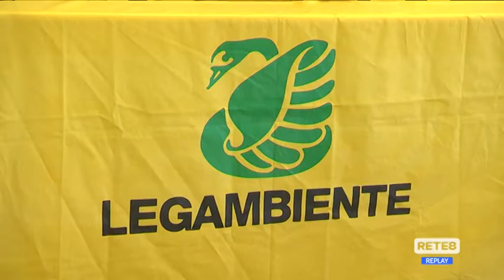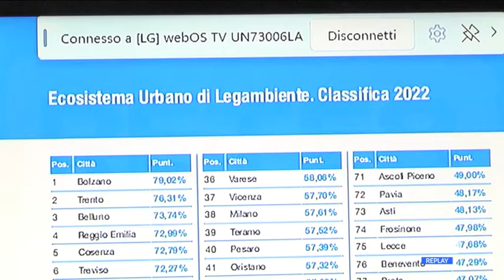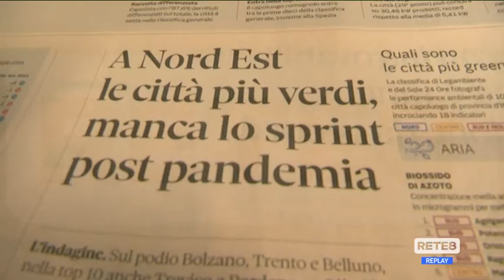Legambiente - Ecosistema Urbano, l’Abruzzo perde colpi